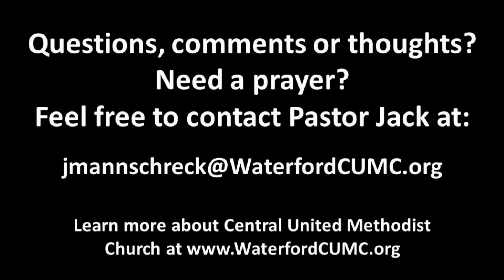Monday July 20 2020 Devotional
Pastor Jack Mannschreck’s daily video devotional.